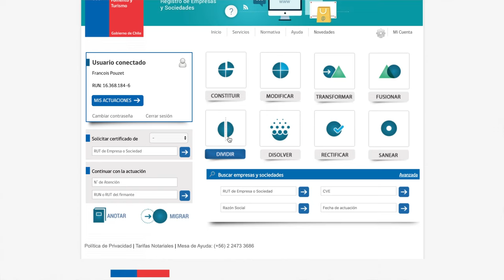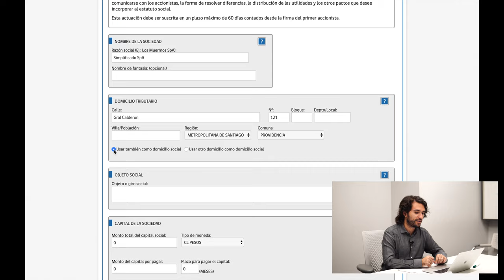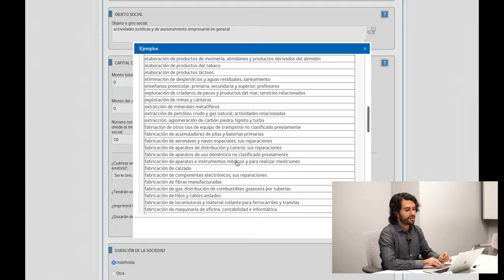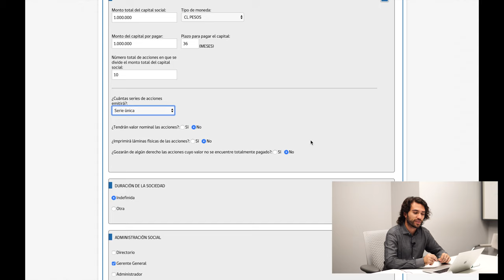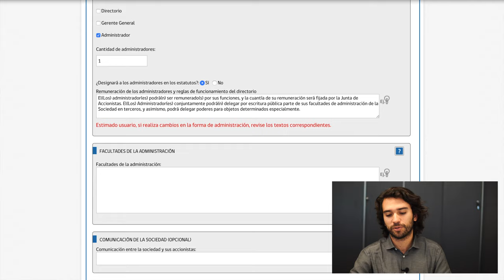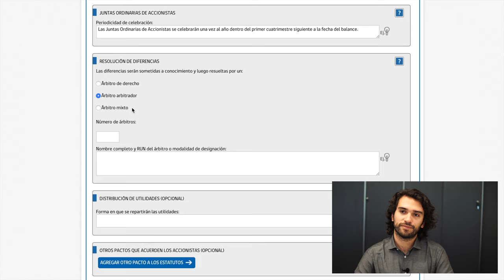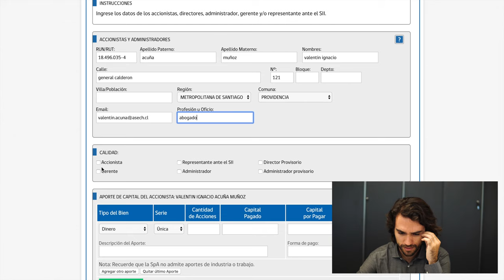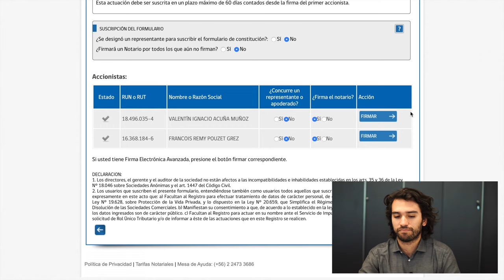Cómo Crear una Empresa en Chile en 1 día // TUTORIAL PASO A PASO 2022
En este video les mostraremos la manera más rápida, fácil y económica para crear una empresa en Chile, a través de la plataforma Junto a Valentin Acuña, Jefe de Estudios de la ASECH, iremos paso a paso mostrando todo el proceso, de principio a fin.

00:00 Intro
06:44 Creación de una SPA, Paso 1: Datos de la Sociedad
08:34 Domicilio Tributario
12:01 Microempresa Familiar
12:55 Objeto Social
18:00 Capital de la Sociedad
27:44 Administración Social
30:46 Facultades de la Administración
31:55 Juntas Ordinarias de Accionistas
34:52 Resolución de Diferencias
40:02 Pacto de Accionistas
40:45 Paso 2: Datos de los Accionistas
46:17 Paso 3
46:46 Paso 4

Te invitamos a que dejes tus preguntas o comentarios en este mismo video para que podamos ayudarte 🙂Para más información puedes contactar a los siguientes email o .

Bienvenidos a mi canal YouTube sobre Emprendimiento 😃! Este canal lo creé para ayudar a todas las personas que les gustaría meterse en el entretenido mundo del Emprendimiento, entregándoles entrevistas exclusivas de los emprendedores chilenos más inspiradores además de contenido sobre temas de emprendimiento que les podría interesar, tales como:

Cómo crear tu Tienda Online desde la compra del Dominio hasta los primeros pasos con Shopify en 2020

Espero que les sirva mucho los video del canal, los invito a que escriban en los comentarios lo que más les gustó de la entrevista y si tienen dudas o preguntas escriban el comentario y les responderemos 🙂 Y no olviden SUSCRIBIRSE a mi canal, así me ayudan a que mi canal llegue a muchas más personas! Gracias ✌️